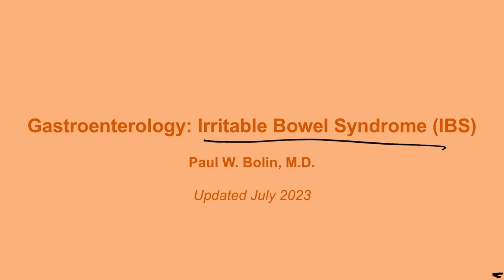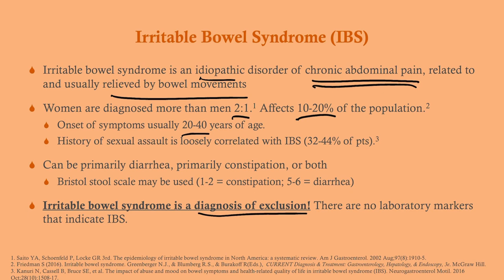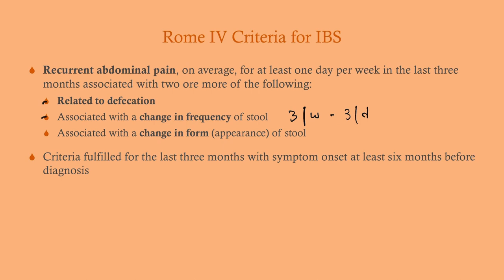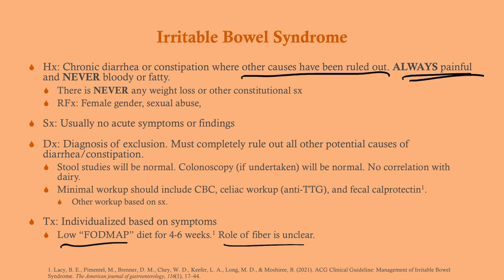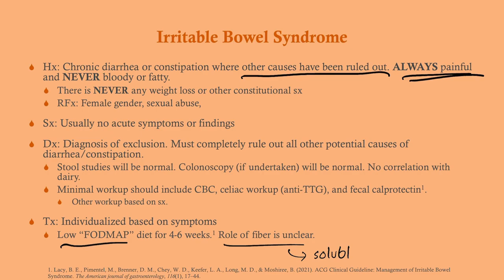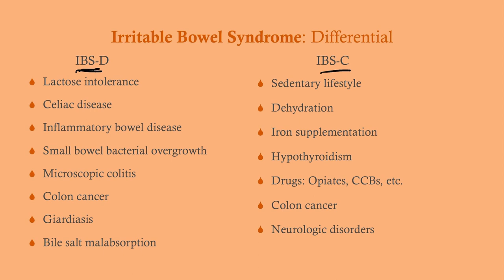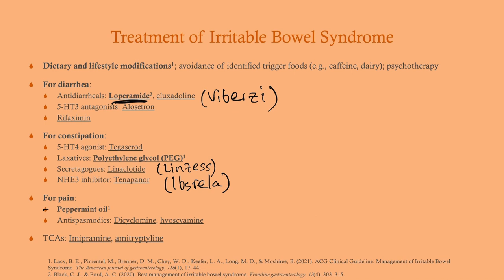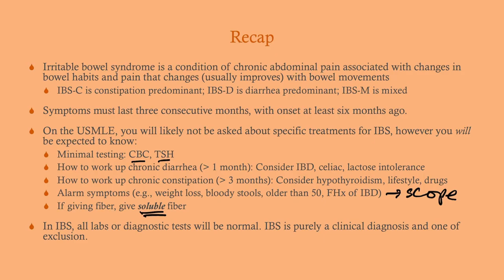Irritable Bowel Syndrome (updated 2023) - CRASH! Medical Review Series